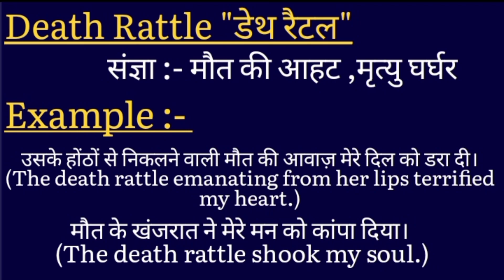Death Rattle meaning in hindi | Death Rattle ka matlab kya hota hai | word meaning english to hindi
Death Rattle meaning in hindi
Rattle ka matlab kya hota hai

word meanings
Death Rattle का हिंदी अर्थ